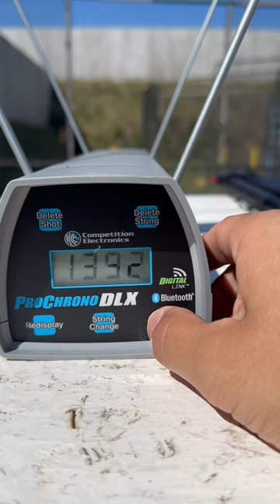ProChrono Digital Link (Cronógrafo). Ammunition Shotguns 12 GAUGE. Beretta 1301 Comp Pro.